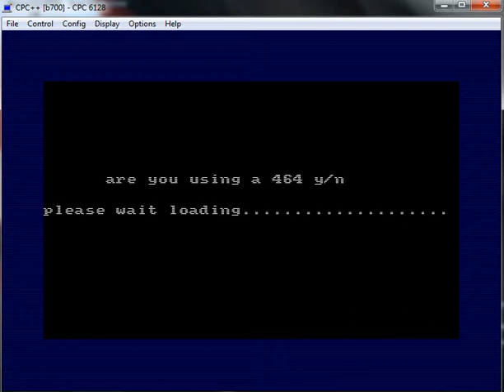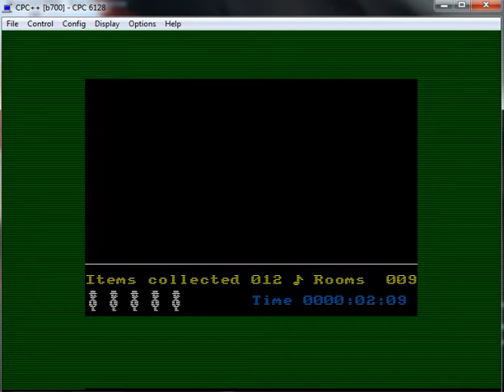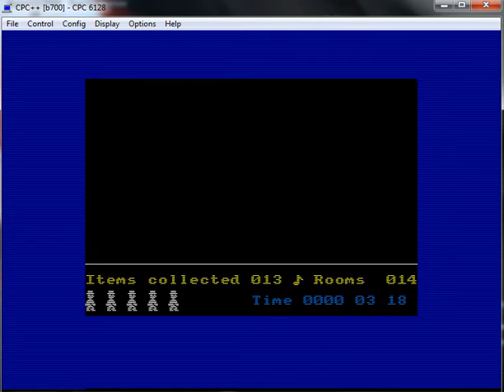Jet Set Willy II The Final Frontier - Amstrad CPC - emulador CPC++ b700 - testeado en Windows 7 x64